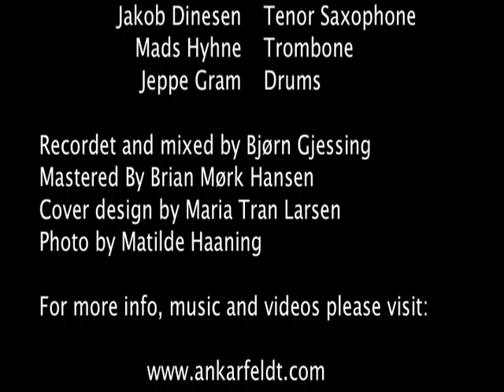MORTEN ANKARFELDT LAZY TRAVELERS: Blue see Through (Album version)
From the album:
Morten Ankarfeldt Lazy Travelers: Instantaneous (2016)

Morten Ankarfeldt - Upright Bass
Jakob Dinesen - Tenor Saxophone
Mads Hyhne - Trombone
Jeppe Gram - Drums

Recordet and mixed by Bjørn Gjessing
Mastered by  Brian Mørk Hansen
Graphic design by Maria Tran Larsen
Picture by Matilde Haaning